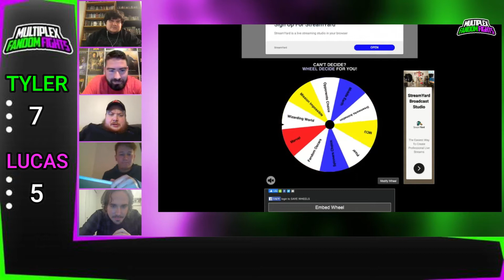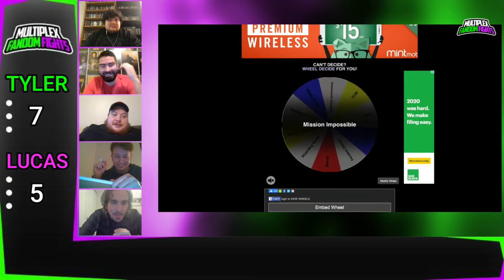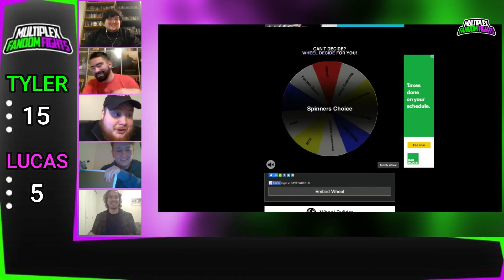Fandom Fights: Tyler Beutler vs Lucas Shildbach